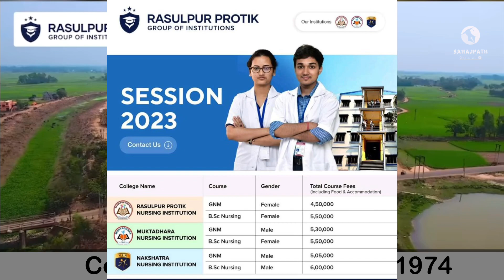No 1 Nursing College Rasulpur Protik || Best Male Nursing College in BANKURA ,West Bengal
So,Hey Guys

📲 Ph number:- 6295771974 (wp or Call)

🛑 TOP 5 Nursing College in Bengalore
🛑 বেঙ্গালোরের সেরা 5 টি নার্সিং কলেজ

🛑TOP 5 MEDICAL COLLEGE IN BENGALORE

🛑 ব্যাঙ্গালোর যেকোনো নার্সিং কলেজে কেউ যদি স্টুডেন্ট ক্রেডিট কার্ডের মাধ্যমে ভর্তি হতে চাও তাহলে এই ভিডিওটি দেখুন 👇👇

🛑 BENGALORE FAKE কলেজের হাত থেকে সাবধান

⭕🛑📞📲 এবং কেউ যদি HARAHA কলেজে Direct এডমিশন নিতে চাও আমার সাথে কন্টাক্ট করতে পারো।

📩 যে কোন মেডিকেল কলেজে এডমিশন নেয়ার জন্য যোগাযোগ করতে পারো ।

🔴 MY INTRODUCTION 👇👇

My Self Koushik Nandy 👑
I am A Student of HARSHA INSTITUTIONS
My Course:- GNM Nursing📩
3rd year,
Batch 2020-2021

Support Plz Guy's 🤩✊